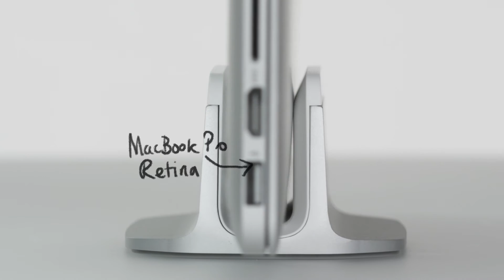Just Mobile AluBase™ - The upright MacBook stand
AluBase™ is the vertical stand for Apple MacBook Pro and MacBook Air.

Crafted from a single piece of high-grade aluminium, the AluBase™ ships with soft plastic inserts to hold MacBook Pro, MacBook Pro Retina and Macbook Air firmly upright.

Conceived by the award-winning Danish designer Jakob Wagner, AluBase™ is designed to turn your MacBook into a desktop sculpture. It's the most stylish solution for storing your iconic laptop, and an elegant way to use your MacBook with an external monitor and keyboard.

- Iconic design
- High-quality aluminium construction
- Soft plastic inserts for MacBook Pro, Retina and Air